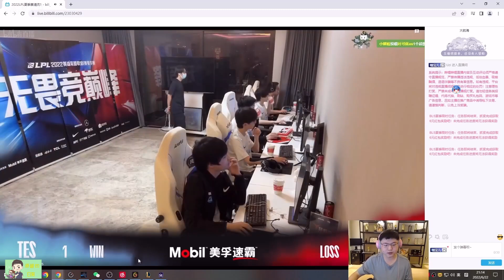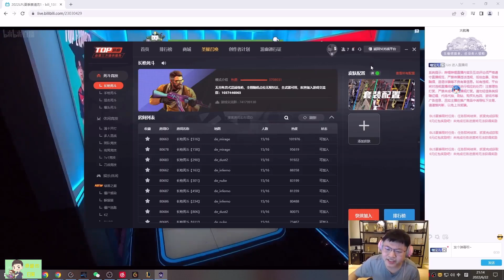【Uzi】乌兹看BLG不敌TES，大声喊到嗓子嘶哑：G！一剪五的格温，BLG靠刘青松在C！